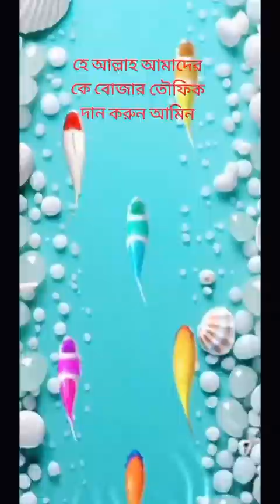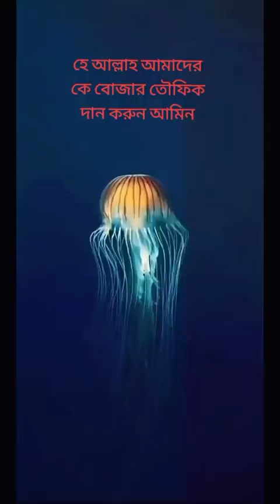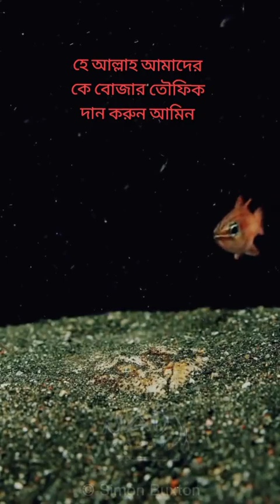September 28, 2023